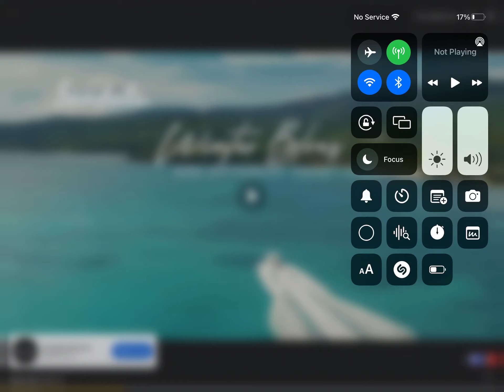February 17, 2024